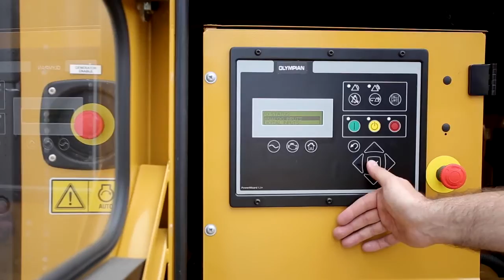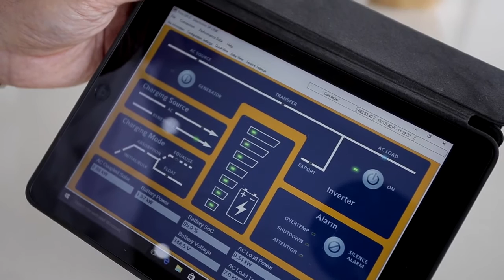ZEN Energy Goes Off-Grid with Foxtel's Dream Home Ideas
Going off-grid might just be the solution for you, it certainly was for Alastair & Andrew. ZEN Energy's Founder Richard Turner talks with Dream Home Ideas about the benefits of solar, storage and grid-independence.

If you're interested in making an enquiry with ZEN Energy, or simply want to learn more about the benefits of energy storage - visit our website or check out our blog page!